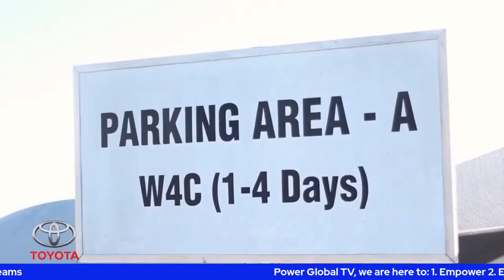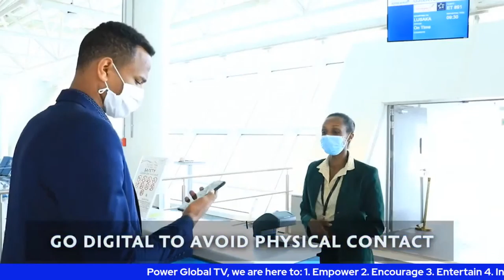Always Going Forward with Peter Kirk